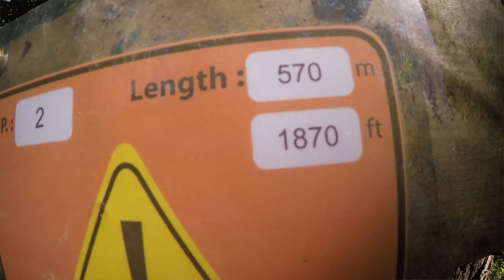THE BEST Thing to Do in LAOS - Gibbon Experience, World's Highest Tree House & Jungle Zip-Lining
Laos is the greatest place on earth to do zip-lining and sleeping in a jungle-tree house. Doing the Gibbon experience is probably the single best thing you can do in Laos. It's a one in a lifetime experience never to forget. The zip-lines are super long and the view is incredible. Sleeping in the world's highest tree-houses is just another bonus.

Getting there is possible by slow boat from Luang Prabang or by crossing the border from Thailand from Chiang Rai.